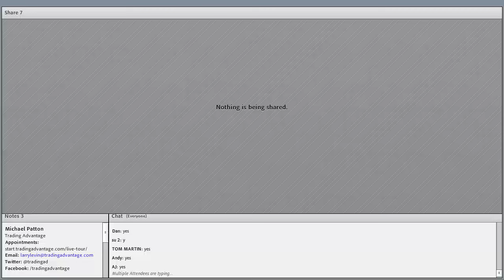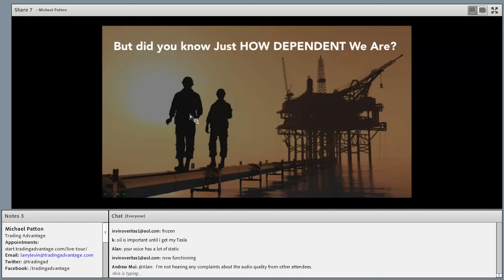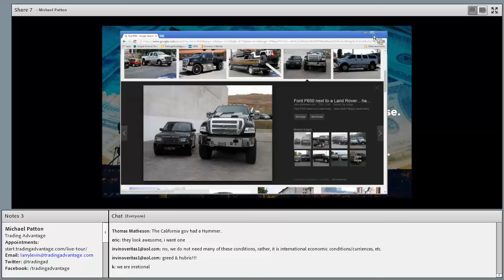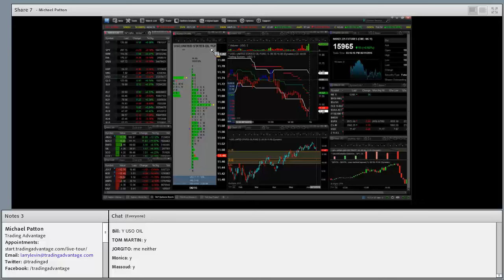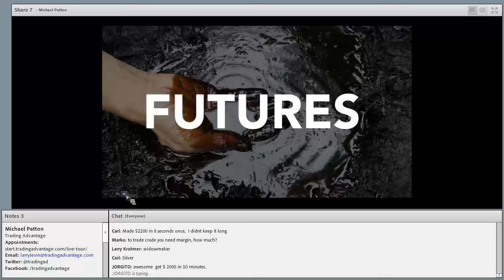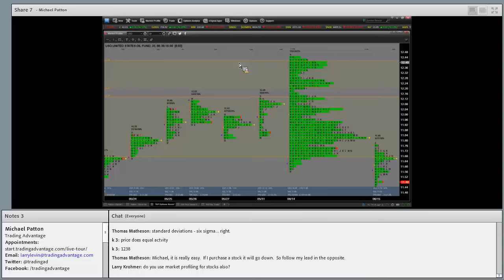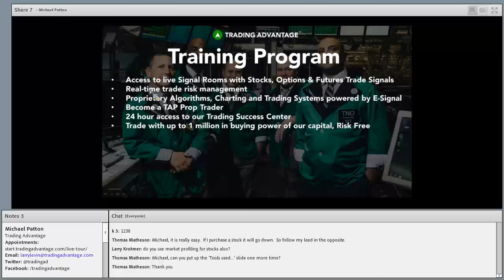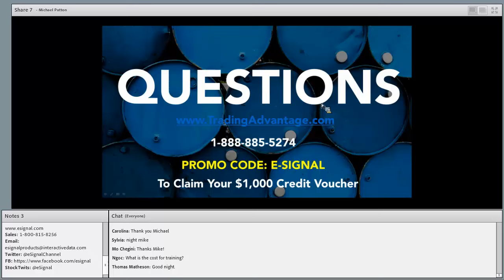eSignal Partner Webinar - Oil, Fracking Your Portfolio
Michael Patton of TradingAdvantage.com outlines his view on the oil markets, how oil affects you, and how it potentially boost profits for your portfolio.